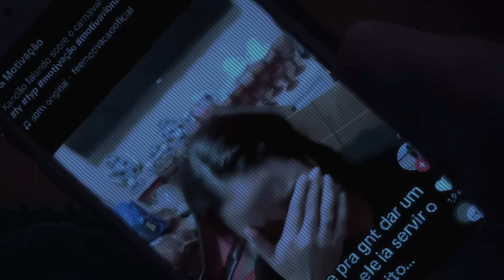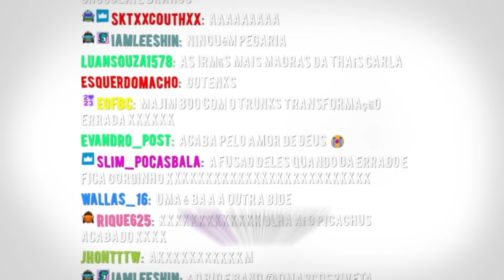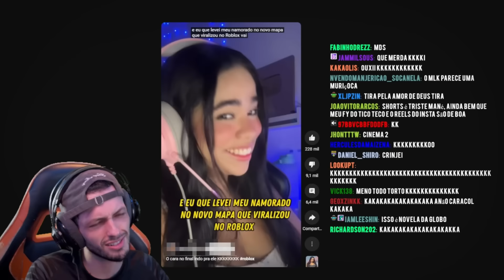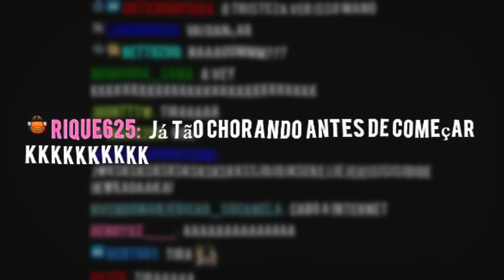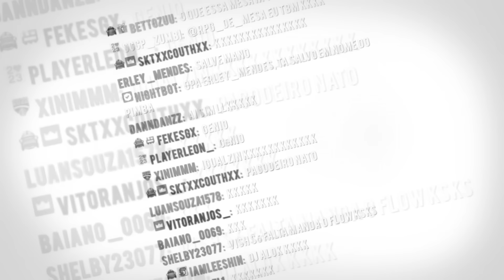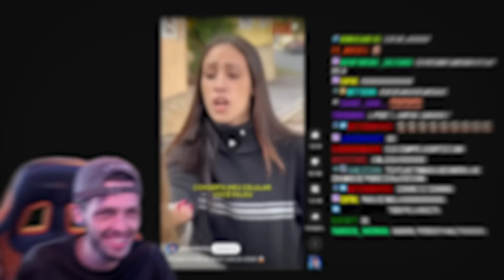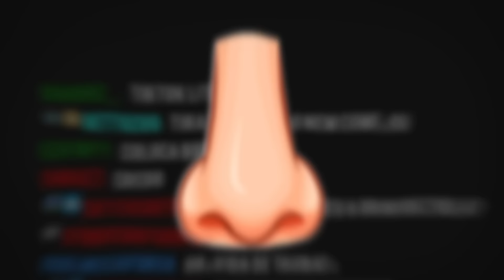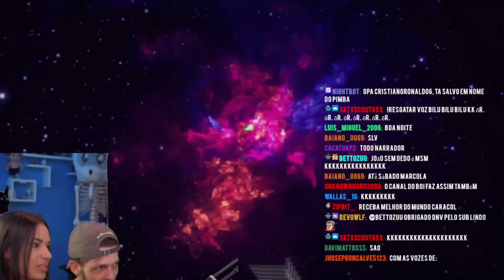OS INTANKÁVEIS VIDEOS CURTOS!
Espero que curtem rapaziada :D
ATIVE O ''🔔'' DAS NOTIFICAÇÕES.

O PIOR REAGINDO À VIDEOS CURTOS!

00:00 1 BILHÃO DE USUARIOS!
00:53 T1K T0K INTANKÁVEL!
02:36 SH0RTS WTF???
04:36 R33LS SEM COMENTÁRIOS...
06:37 K4WAI PRA ACABAR.